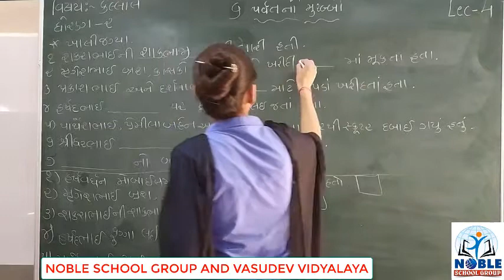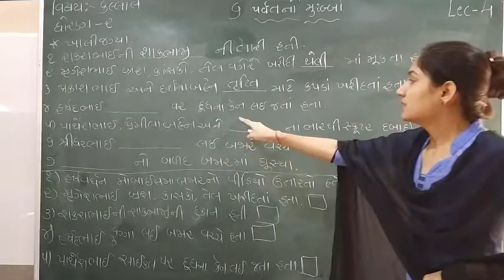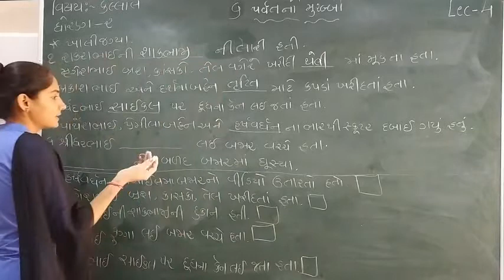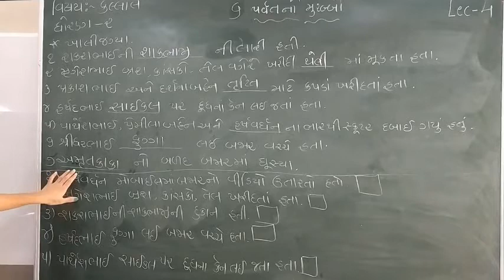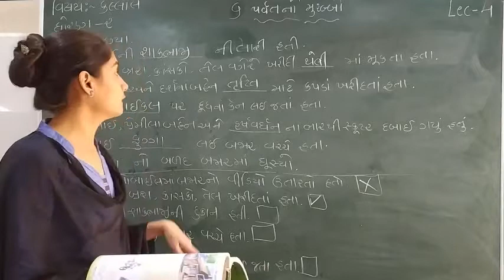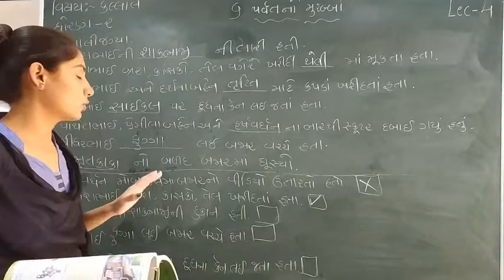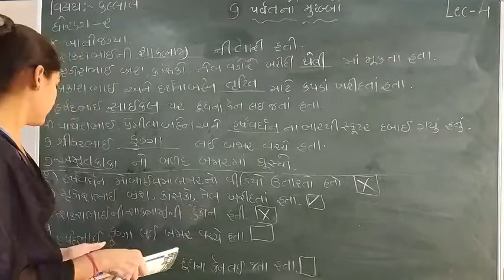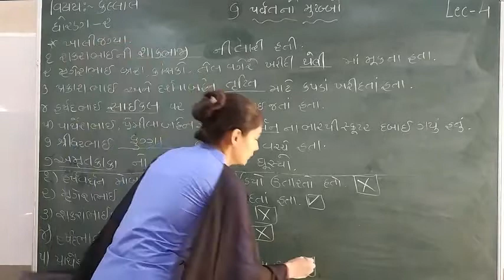Standard 2 Kallol Semester 2 Lecture 4 By Sonalimadam